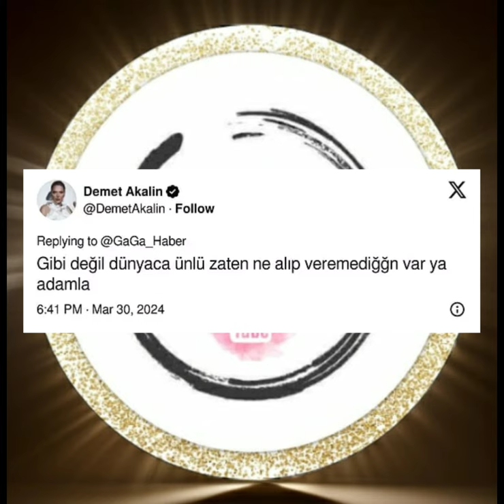Mensaje de apoyo de Demet a Can Yaman:"¿Cuál es tu problema con el hombre?No subestimes sus logros"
Can Yaman fue recibido como un actor famoso en Brasil". Si bien los comentarios en algunas páginas de revistas en Turquía estuvieron llenos de reacciones, Demet Akalın no dejó esta noticia sin comentarios. Demet Akalın reaccionó cuando Can Yaman fue llamado "como una celebridad". Demet Akalın, que utiliza activamente su cuenta de redes sociales, no dejó de comentar esta publicación: "No es que sea mundialmente famoso, ¿qué no puedes dar o dar con él?", explicó. Puedes encontrar los detalles en mi Vídeo, amigos.@baharsyoutubechannel